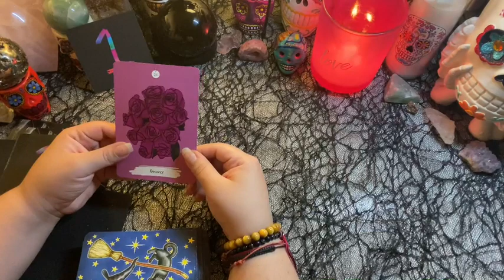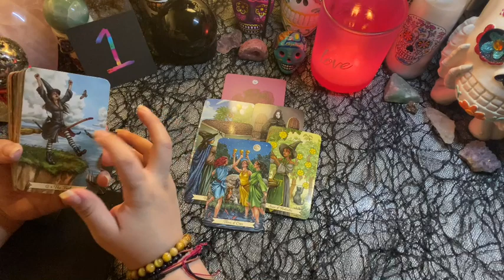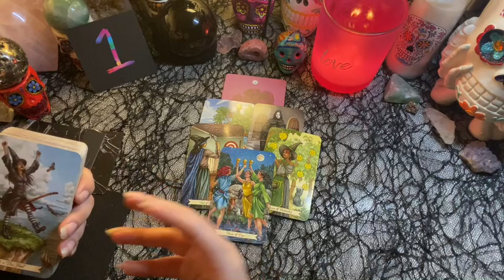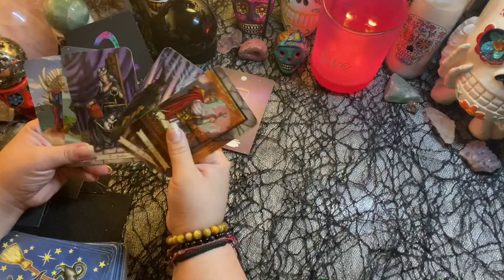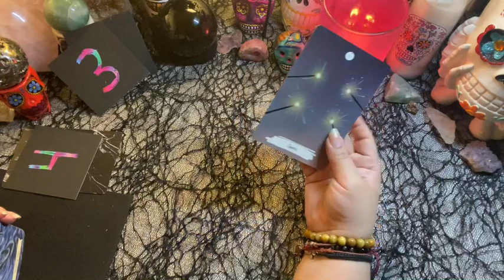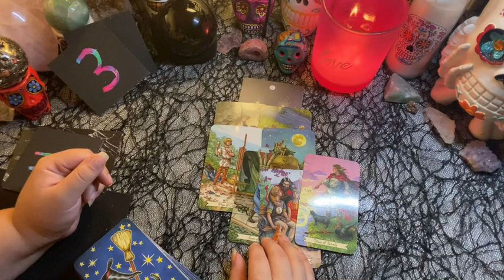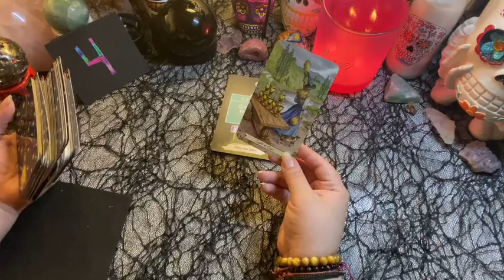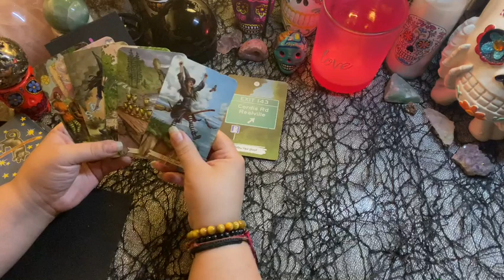Super quick love Message - Pick a card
SCHEDULE - this channel is Random but comes with lots of messages from work, coworkers, tough love, angel readings and mostly on the daily...

1- 0:50
2- 3:40
3- 5:53
4- 8:56

AlwaysEvolving☘️💗🌖
Here to spread good vibes
&Relay msgs☘️💗🌔
iBelieveInAngels
TarotAddict ☘️💗🌔